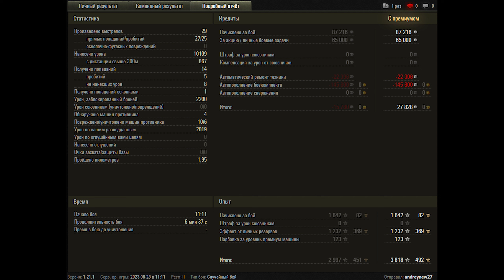World of Tanks Object 279 - 6 Kills 10,1K Damage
Zekin60fps
Wot replays
21.35